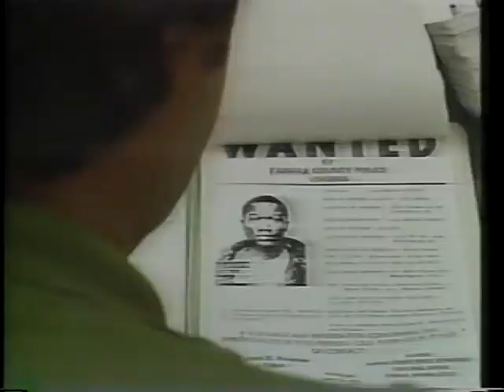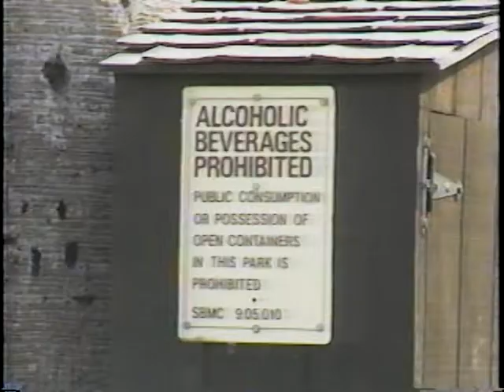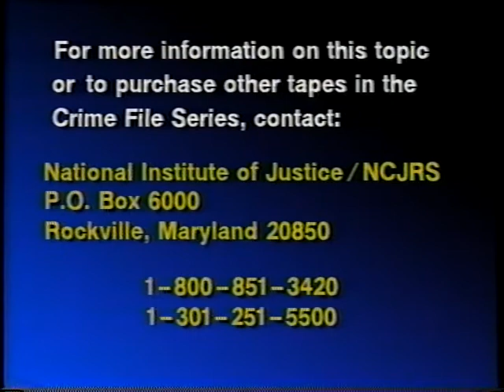The Street People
National Institute of Justice
The Police Foundation

A19315VNB1 - 1986

Panel discussion focuses on police response to runaways, the mentally ill, and the homeless. In Santa Barbara, public drinking and drunkenness are illegal, but street people guilty of these nuisance crimes rarely spend more than 6 hours in jail. While eccentric people are often the subject of citizen calls to police, they are only incarcerated if they are a danger to themselves or others, which is rarely the case. Philadelphia, which has similar laws, operates a winter outreach program for the homeless. When the temperature drops below 10 degrees, police encourage the homeless to seek shelter, but pick up only those who are mentally incompetent. While street people do not have the right to misbehave, they do have the same rights as everyone else in this country, including the right to a shelter out of the cold.